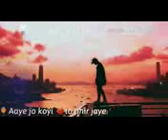My LOVE son's Chanbasha(15)